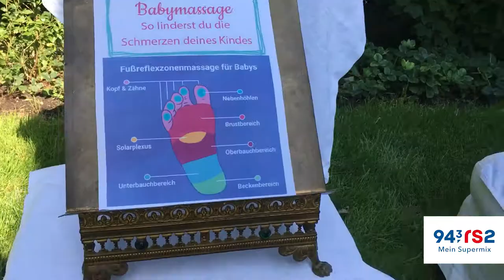Peer Kusmagk: Das Erste Mal - im Baby-Spa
Peer Kusmagk und Emil-Ocean haben heute mal einen entspannten Tag. Unter anderem zeigt Peer, wie man eine richtige Fußzonenreflexmassage gibt und was für so einen Spa-Tag zuhause noch wichtig ist. Viel Spaß beim Video :)